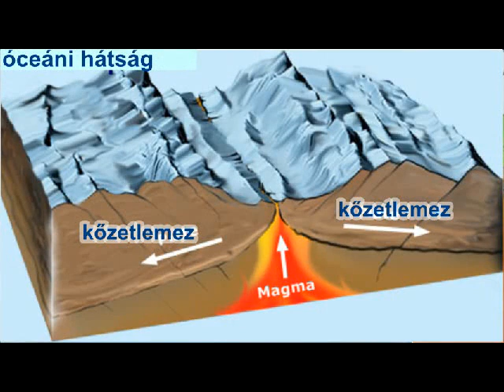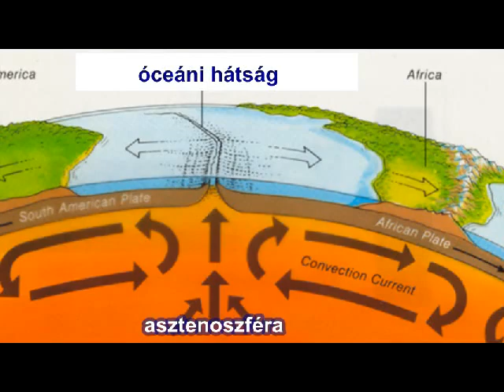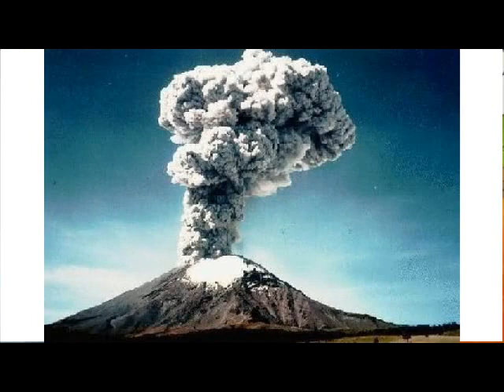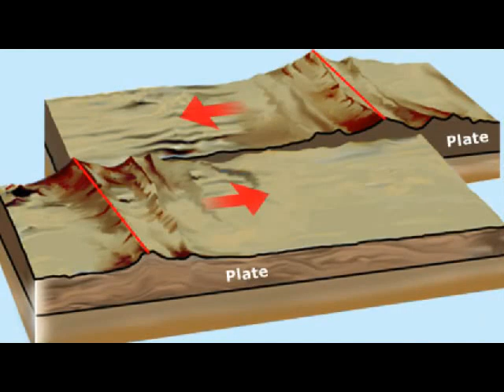Lemeztektonika: A lemezmozgások típusai és következményei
Lemeztektonika